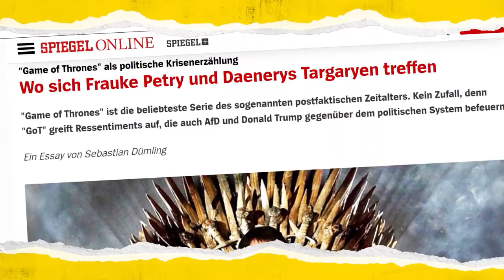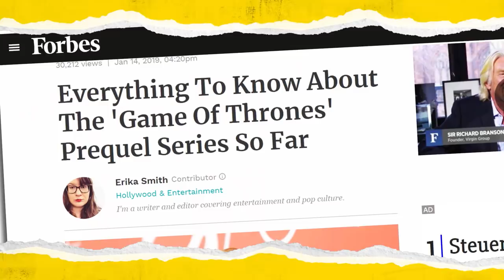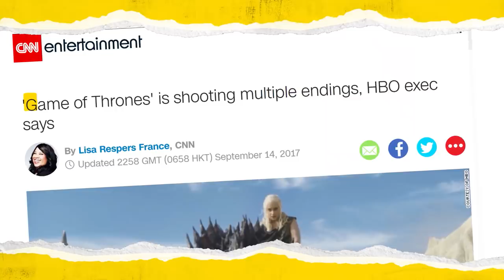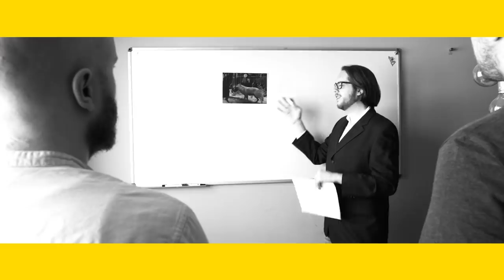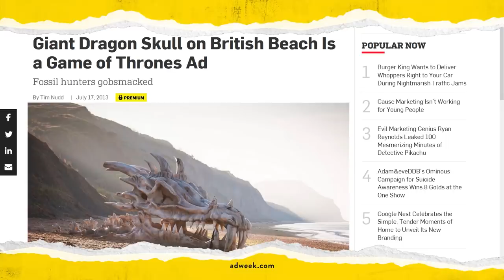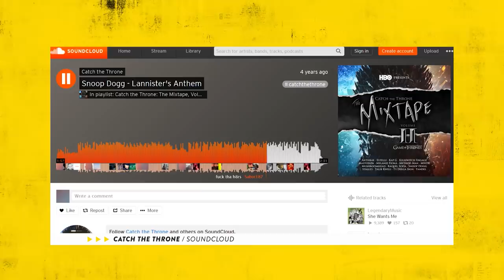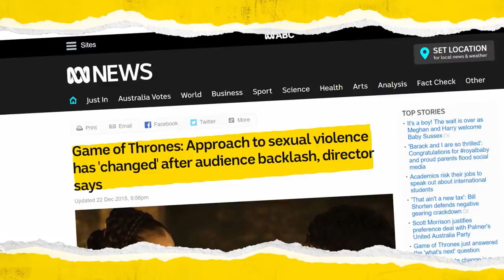Wie die Macher TV - Produktion revolutioniert haben | WALULIS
Nach Staffel 8 geht Game of Thrones nun zu Ende. Etwas derartiges konnte das Fernsehpublikum noch nie in dieser Form in ihrem eigenen Wohnzimmer genießen. Aber es war ein langer und harter Weg für die Macher David Benioff und Daniel Weiss. Viele Hürden mussten sie umgehen, oftmals aufgrund eines banalen Grundes: dem Geld. Denn obwohl, das Budget der Serie immer über dem Durchschnitt lag, fehlte es an jeder Ecke, um die epochale Geschichte gebührend erzählen zu können. Wie sie sich geholfen haben diese und andere Hindernisse geschickt zu umgehen. Das erfahrt ihr hier - in unserem neuesten Video!

Game of Thrones hat es geschafft so viele Charaktere in einer Geschichte zu verwursten, wie es wenige TV Serien vor ihr schafften. Aber nicht nur die immense Wucht der Erzählung musste in das TV Format gepresst werden. Auch für die mystischen Gestalten oder magischen Ereignissen mussten die Macher Platz sowohl im Zeitfenster als auch im finanziellen Rahmen gewähren. Dabei ist so mancher Zuschauer an seine Grenze der Fanliebe gestoßen, wenn es darum ging, wie mit seinen Lieblingsfiguren umgegangen worden ist. Die Gründe für etwaige Entscheidungen sind allerdings oftmals trivialer als die vielen vielen Theorien dahinter vermuten lassen. Und auch viele Schlachten der ersten Staffeln blieben dem Zuschauer verwehrt. Doch Game of Thrones hat sich dennoch zu einer der erfolgreichsten Serien aller Zeiten gemausert. Das liegt auch an den kreativen Wegen und Tricks, die sich die Macher ausgedachten, um von diesen Fehlern oder Ungenauigkeiten abzulenken und dem Zuschauer trotzdem noch eine spannende Geschichte erzählen zu können. Warum die Drachen mehr Screentime haben, als der, bei den Fans, so hochgeschätzte Schattenwolf Ghost und wie David Benioff und Daniel Weiss die Zuschauer vor allem in den ersten Staffeln so sehr an die Serie fesselten, erfahrt ihr hier in den nächsten Minuten. Vorsicht: es kann passieren, dass all eure Theorien in Schall und Rauch aufgehen. Denn die Hintergründe vieler Entscheidungen die Geschichte zu erzählen sind dann doch oft ein gutes Stück weniger mystisch und magisch, sondern viel mehr bürokratisch und irdisch als man es vermuten mag.